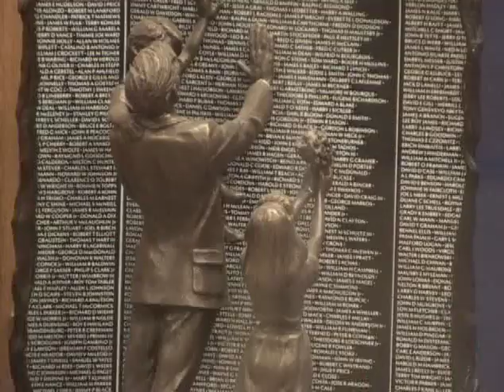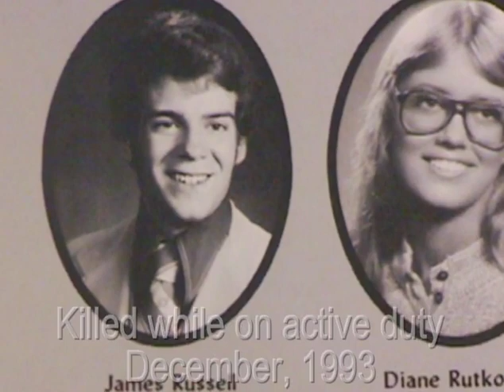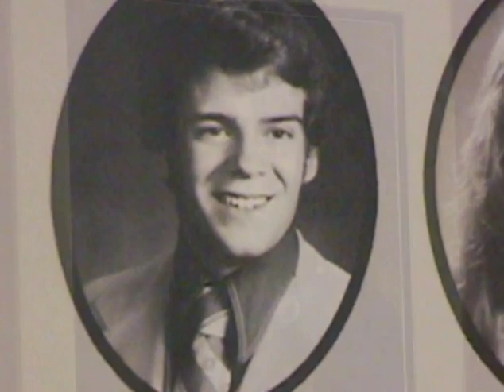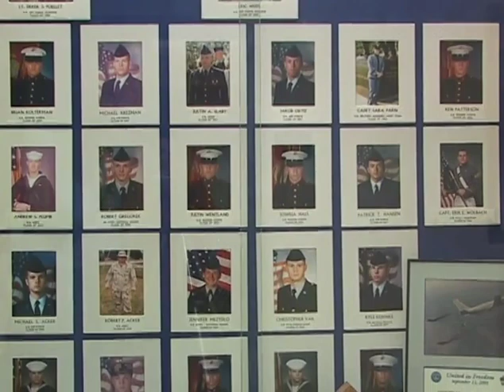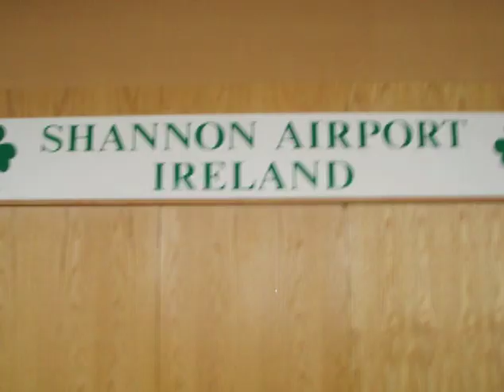2006 OAK CREEK HEROES PAST AND PRESENT Veterans Day Film